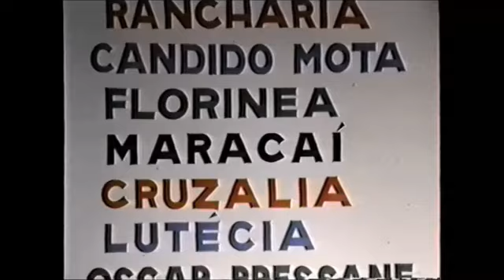CONCURSO REGIONAL MISS PRIMAVERA 1991 ( PARTE 2)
Um dos maiores concurso de Beleza da região de Paraguaçu Paulista , foi realizado no ano de 1991 vídeo parte 03